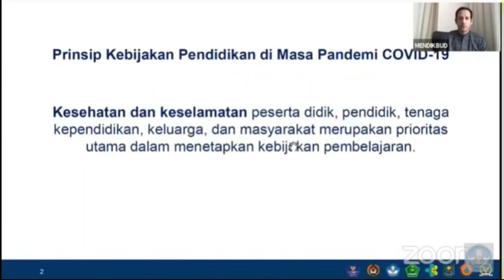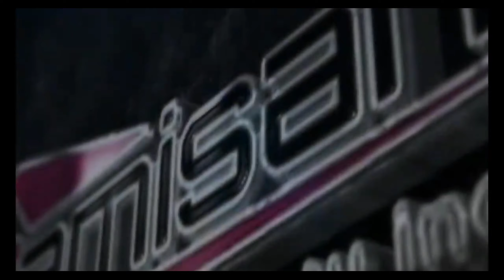Vlog Belajar Membuat Video Animasi dengan Android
Vlog Tugas Samisanov 2